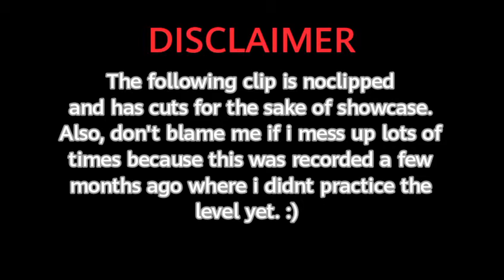"Bloody Nightfall" by RalphStalkerYT (me) / Showcase (Extreme Demon) [Verified, ID: 65171775] | GD